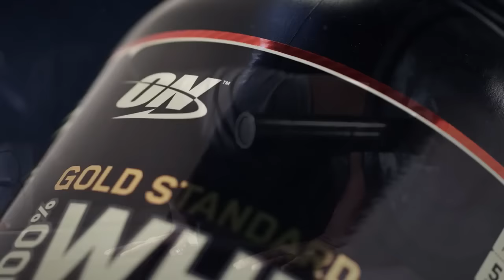Невероятно мощные ноги от Болож Сергея!